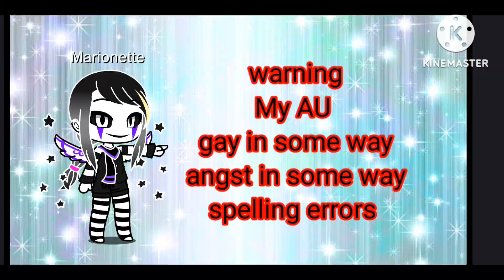Quirrell goes to the future (my AU FNAF HP)